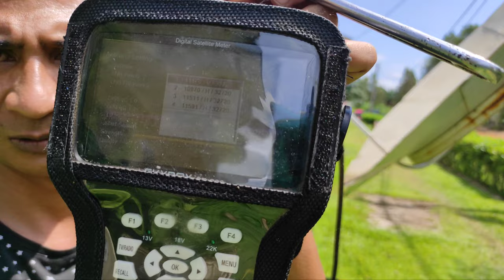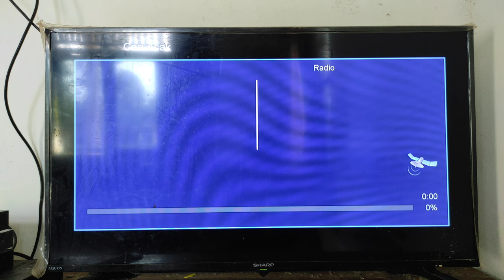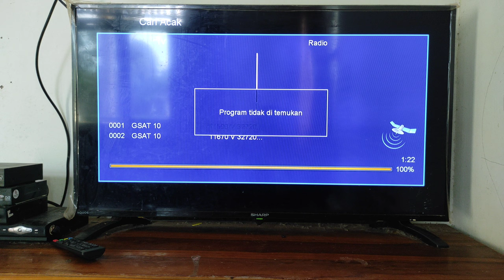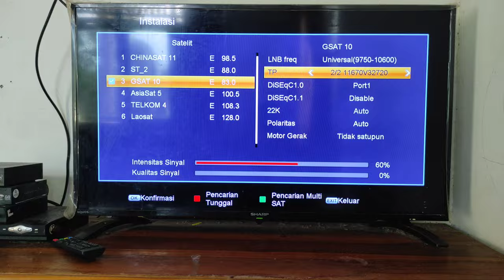Mencari Satelit G Sat 10 Ku band 2021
Satelit G sat 10 atau berdekatan dengan Gsat 30 ini mengorbit di arah barat, tepatnya di Posisi 83 derajat bujur barat. Satelit GSat 10 ini atau juga dikenal dengan Insat 4 A. Berisikan dari cahnnel cahnnel miliknya Tata Sky, Yang sudah hampir 1 minggu ini dapat di buka dengan scam Free VIP.
Satelit ini sendiri terdiri dari Banyak Transponder. Bagi sahabat almeera parabola yang kemungkinan. Masuk dalam Beam satelit Gsat 10 ini dapat mencoba untuk mencari satelit tersebut dengan mudah.